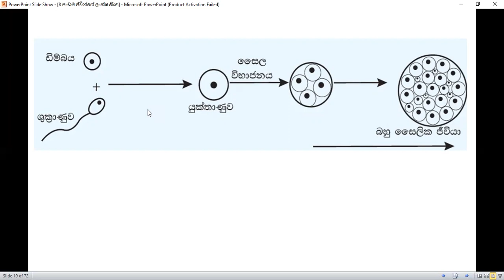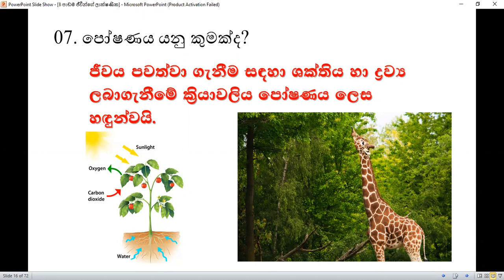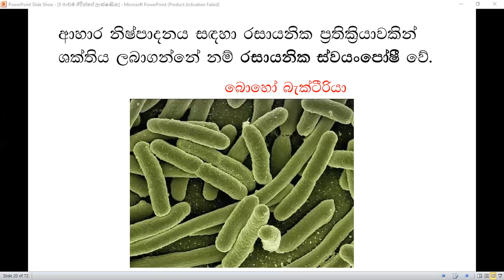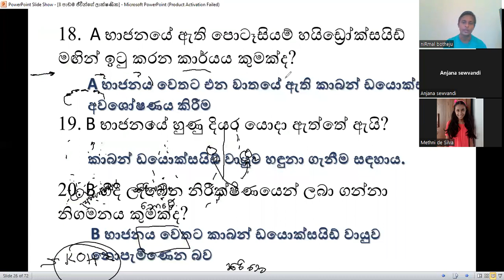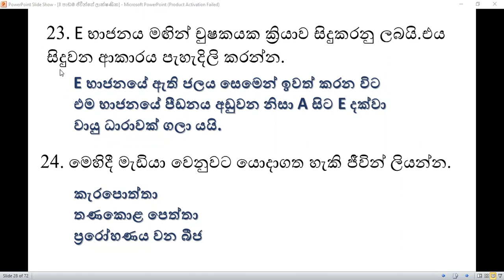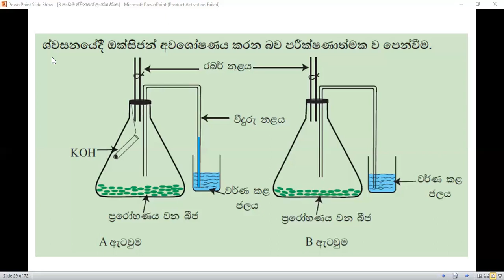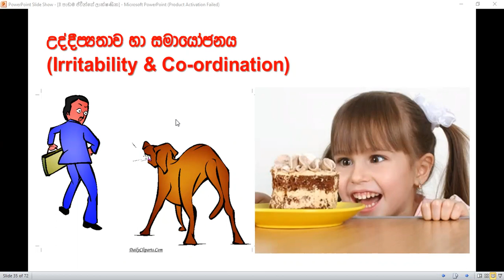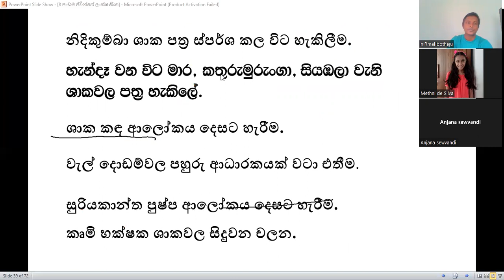2022-09-17 10 ශ්‍රේණිය විද්‍යාව